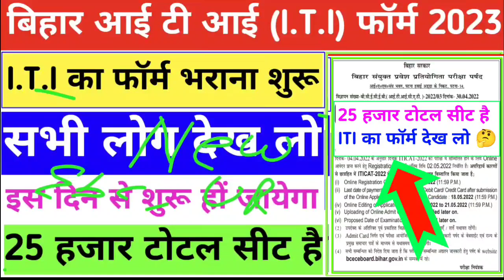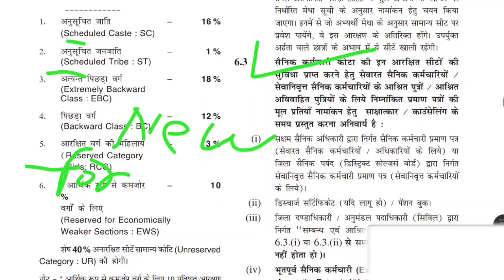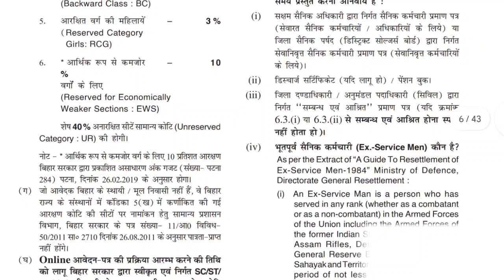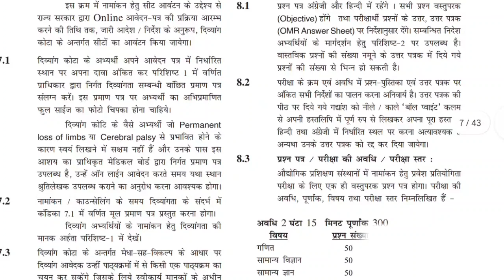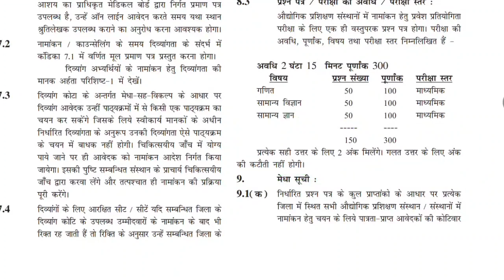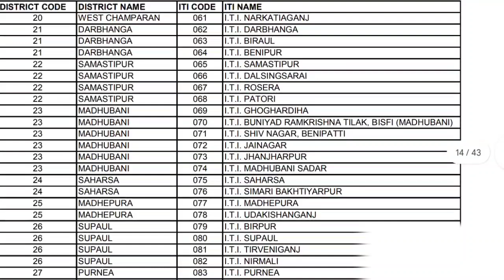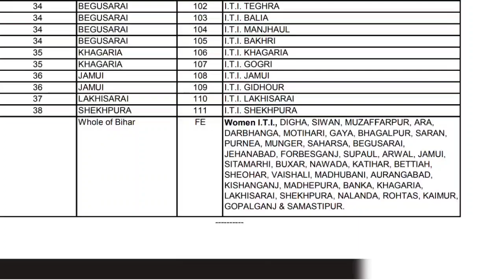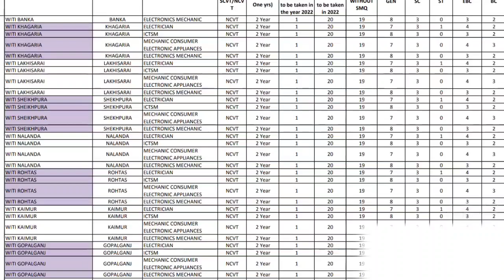आ गया फॉर्म💥| iti ka form kab niklega 2023 | bihar iti from 2023 | iti form fill up 2023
Iti ka Important Question Ke liye telegram join jarur kare:-

Note:- इस वीडियो आपको बताया गया है कि बिहार iti 2023 का फॉर्म अप्रैल के फर्स्ट सप्ताह से भरा जाएगा

1) bihar iti
2) bihar iti 2023
3) bihar iti form
4) bihar iti form 2023
5) bihar iti ka exam kab hoga 2023
6) bihar iti entrance exam 2023
7) bihar iti entrance exam 2023 kab hoga
8) iti ka exam date kab aayega bihar
9) bihar iti admit card 2023
10) bihar iti ka admit card kab aayega
11) bihar iti 2023 ka form kab aayega
12) iti ka form kab aata hai 2023
13) bihar iti 2023 ka form kab tak aayega
14) iti 2023 ka application form kab aayega
15) aa gaya bihar iti ka form
16) bihar iti 2023 ka taiyari kaise kare
17) bihar iti exam ka taiyari kaise kare
18) bihar iti 2023 ka syllabus
19) iti 2023 ka syllabus
20) bihar iti 2023 ka form

1) bihar iti from update
2) bihar iti ka form kab nikalega 2023
3) bihar iti ka form kab aayega
4) aa gaya bihar iti ka form
5) bihar iti ka form aa gaya
6) bihar iti ka form nikal gaya
7) bihar iti ka form kab niklega
8) बिहार आई टी आई का फॉर्म कब आएगा
9) बिहार iti का फॉर्म कब आएगा
10) आ गया बिहार iti का फॉर्म
11) bihar iti ka form mobile se kaise bhare
12) mobile se bihar iti ka form kaise bhare
13) iti ka form mobile se kaise bhare
15) mobile se bihar iti ka form kasie bhare
16) bihar iti 2023 ka form aa gaya hai
17) bihar iti 2023 ka form aaj se bhara jayega
18) iti application form 2023
19) iti 2023 ka form aa gaya bihar
20) bihar iti 2023 ka form apne mobile se kaise bhare
21) bihar iti 2023 form correction date
22) form correction date kab aayega bihar iti
23) bihar iti 2023 exam kab hoga
24) bihar iti entrance exam preparation 2023
26) kab tak aayega bihar iti ka exam date
27) bihar iti 2023 exam date kab tak aayega
28) bihar iti 2023 ka exam kab tak hoga
29) kab aayega admit card bihar iti ka
30) bihar iti syllabus
31) bihar iti syllabus 2023
32) bihar iti new syllabus 2022
33) bihar iti syllabus pdf download
34) iti ka syllabus
35) iti entrance exam preparation 2023
36) iti exam date 2023 bihar
37) bihar iti ka important question
38) bihar iti 2023 ka important question
39) important question bihar iti ka
40) bihar iti 2023 live class
41) bihar iti ka exam kaise hoga
42) bihar iti ka exam online hoga ya offline
43) bihar iti ka exam kaise hota hai
44) exam online hoga ya offline bihar iti ka
45) iti ka entrance exam form 2023
46) form kab tak aayega bihar iti ka
47) iti ka form
48) bihar iti exam notification 2023
49) iticat ka exam kab hoga 2023
50) iti cat ka exam kab hoga 2023
51) bihar iti exam kab hoga entrance ka
54) bihar iti 2023 math important question
55) bihar iti 2023 gk important question
56) bihar iti 2023 ka exam date aa gaya
57) आईटीआई का परीक्षा कब होगा बिहार
58) बिहार आईं टी आई का परीक्षा कब होगा 2023
59) बिहार आई टी आई फॉर्म 2023
60) बिहार आई टी आई 2023